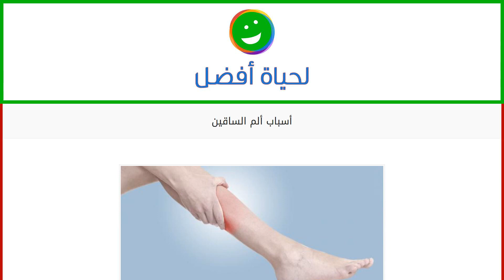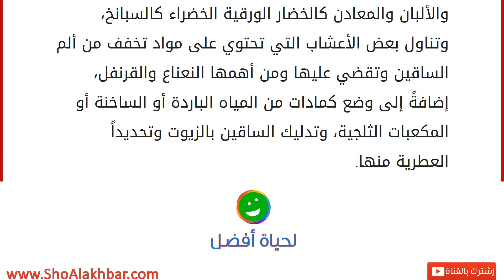أسباب ألم الساقين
ألم الساقين
تُصاب الساقان كباقي أجزاء الجسم بالعديد من الأمراض والاضطربات الصحيّة، وينتج عن ذلك شعور بالألم والذي يكون في الغالب مفاجئاً نتيجة إصابة الأعصاب، أو العضلات، أو العظام، أو يكون الألم في الساق بأكملها أو يكون في جزء واحد فقط، بحيث يستمر هذا الألم للحظة واحدة أو يستمر لفترة طويلة، بحسب الألم الموجود والسبب الذي أدّى لوجوده، علماً بأنّ معظم الحالات تكون نتيجة ممارسة نشاط معيّن أو نتيجة الإصابة بمرض معين كالالتهابات التي تصيب العظام والمفاصل إضافةً إلى مشكلة دوالي الساقين والتي تسبّب الكثير من الألم؛ لذلك ولنتجنّب الآلام الساقين سوف نتناول هنا أبرز الأسباب التي تؤدّي لظهور ألم الساقين ومن أبرزها ما يلي: أسباب ألم الساقين اضطراب في أملاح الدم والتي تؤدّي عادةً إلى إصابة الجسم بالجفاف وبالتالي ظهور الآلام في مناطق مختلفة من أبرزها ألم الساق. تناول بعض أنواع الأدوية، وأبرزها المستخدمة